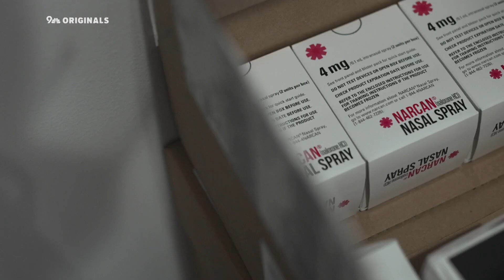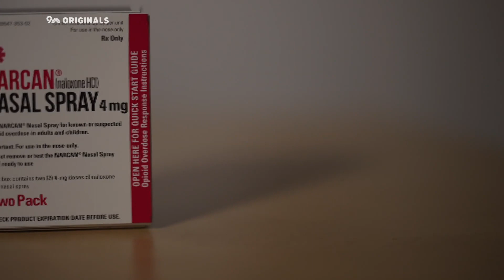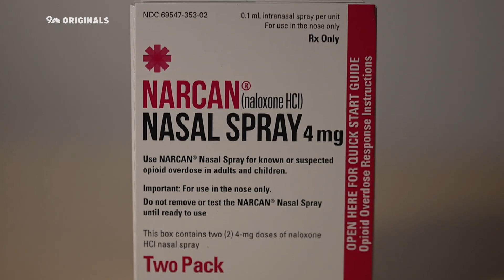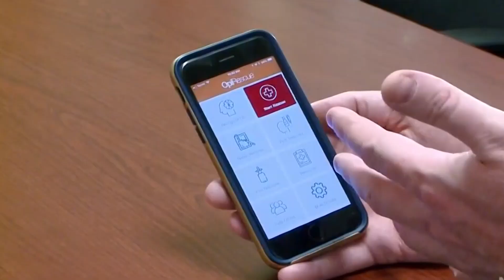Few Colorado police departments keep track of how often naloxone is used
We know it’s happening all the time: someone takes a drug, overdoses and gets a second chance.

But even with millions of dollars spent on naloxone in a year, most Colorado police departments don't keep track of how often they're using it -- making it a challenge to properly distribute resources.

"The number of overdoses are staggering right now," Evans Police Chief Rick Brandt said. "We’re very responsive right now. We’re not as proactive as I think we need to be."

Brandt’s office at the Evans Police Department is full of second chances. Boxes are packed with naloxone, or Narcan as it's commonly known. His officers give the lifesaving drug to anyone who wants it.

9NEWS (KUSA) is located in Denver, Colorado.